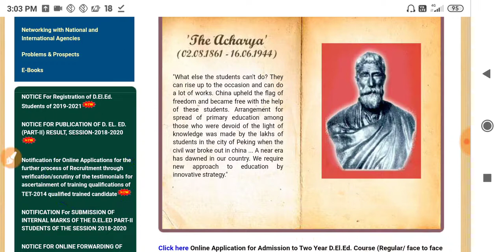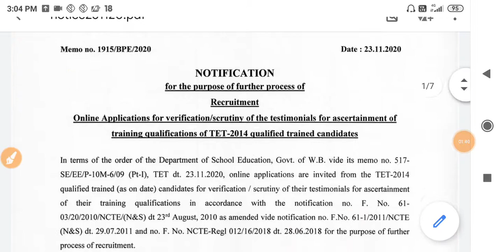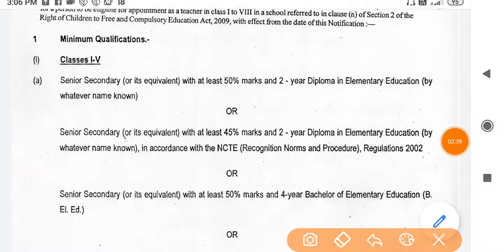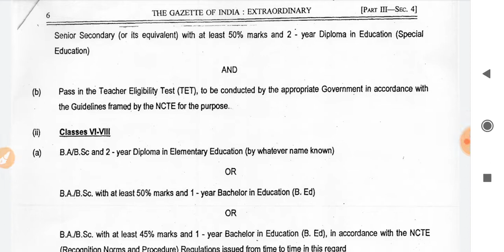পশ্চিবঙ্গের প্রাথমিকে শিক্ষক নিয়োগ প্রক্রিয়া শুরু হল | Primary Teachers Recruitment 2020 in WB